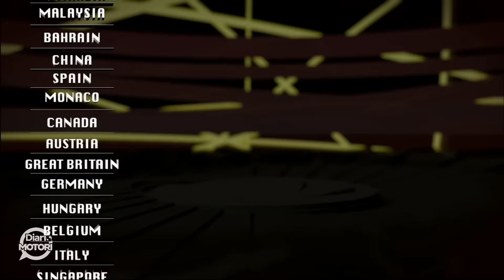La F1 sbarca in casa Ferrari, a Monza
L’indiscusso tempio della velocità: ci si gioca tutto sui rettilinei, dove le monoposto sfiorano i 360 km/h grazie anche a configurazioni specifiche da basso carico che generalmente si vedono solo in Italia